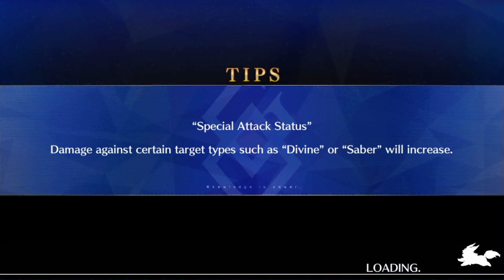[FGO] Summer 4: Las Vegas: 3rd Casino: “1,000,000 QP Per Second” (1/2)